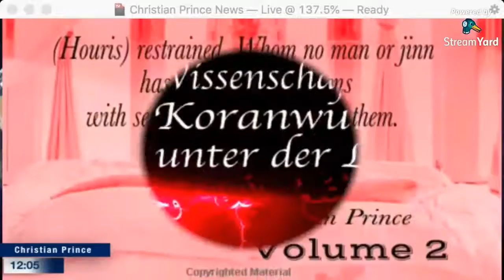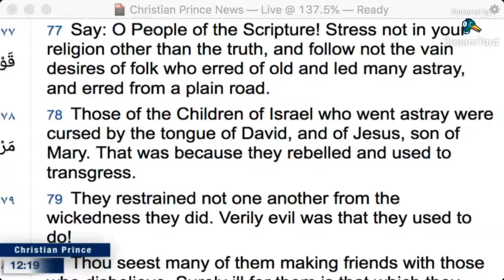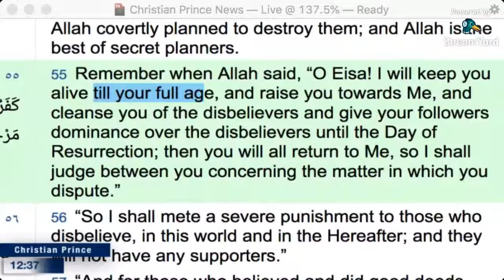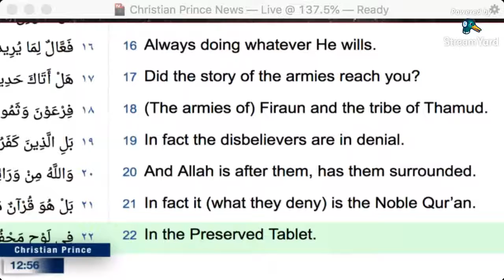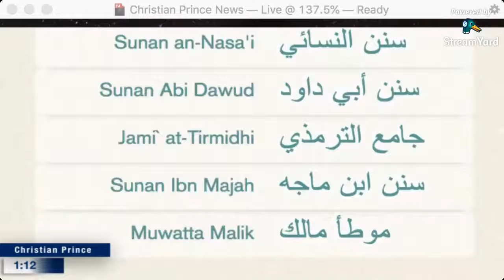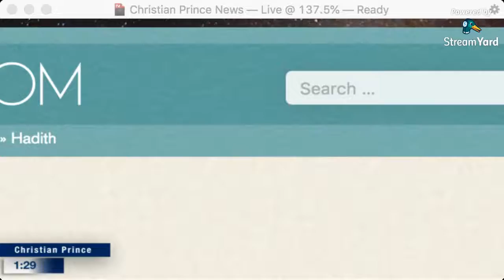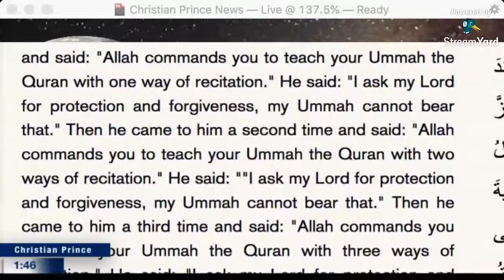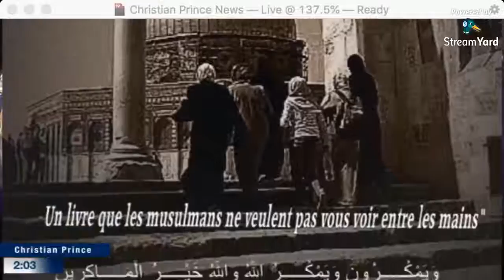What is The Islamic Logic to reject the Trinity | Christian Prince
This is a repost of Christian Prince’s video from the Christian Prince YouTube Channel –

Twitter.com/Christistheone1